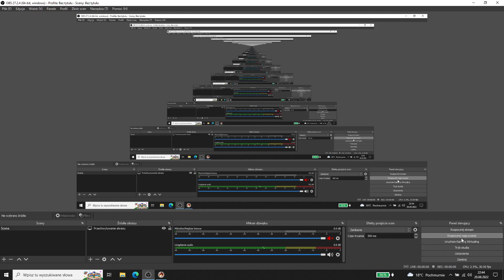Warlords Battlecry 3 Campaign #30 Defend Yrm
Warlords Battlecry 3 Campaign, played on SG Patch on normal difficulty without pausing. I play with Plaguelord Summoner on Normal Mode. First map is exceptionally played on hard difficulty. No commentary.